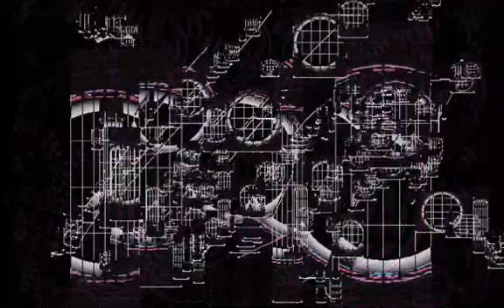WATER NEON/Graphic Design and Music and Movie By Yoshikazu Oshiro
WATER NEON MUSIC SOUND

Music/Composition/Performance/Arrange/Produce/Graphic/Design/Yoshikazu Oshiro
Painter/Graphic Designer/Musician/Poet/Photographer/Dancer/Critic/Multimedia Artist/Yoshikazu Oshiro